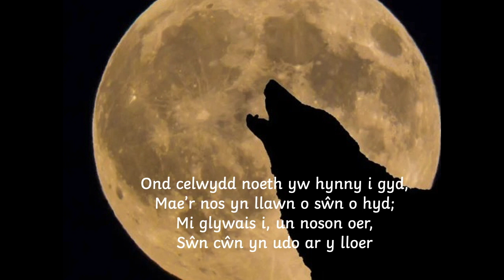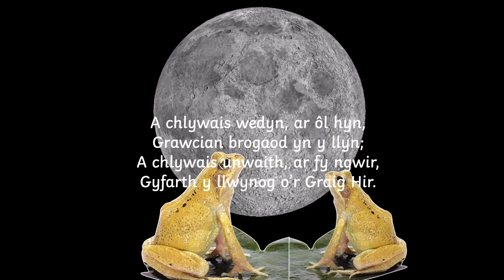Dehongli Barddoniaeth - Geiriau Diflanedig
Prosiect Ysgolion Creadigol